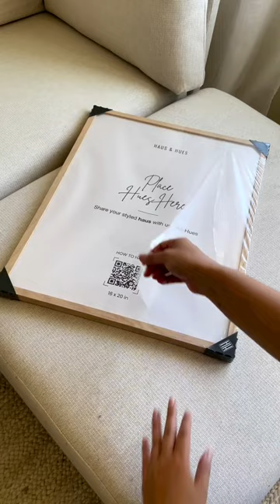We’re the perfect solution for boring walls 😴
Liven them up and show off your personality with wall art! We have styles for everyone!

Beach Print Set of 3

Amazon storefront: